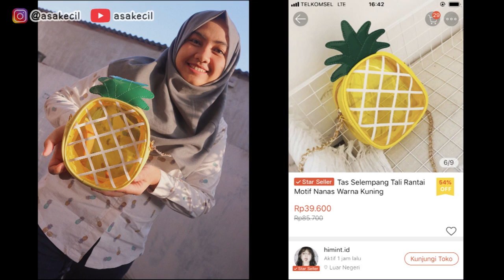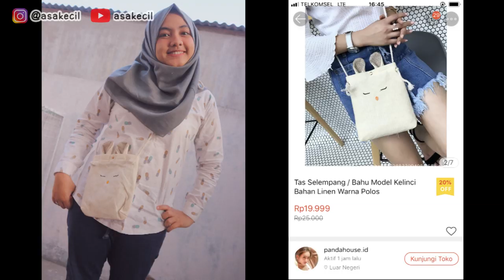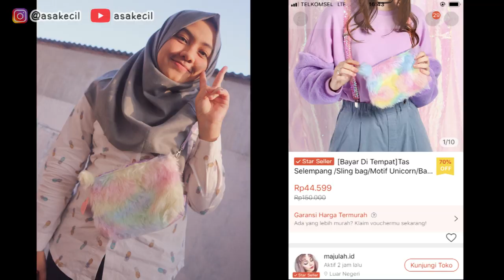HAUL SLING BAG DARI SHOPEE START FROM 19K | Asakecil